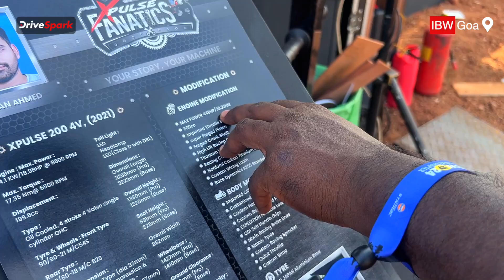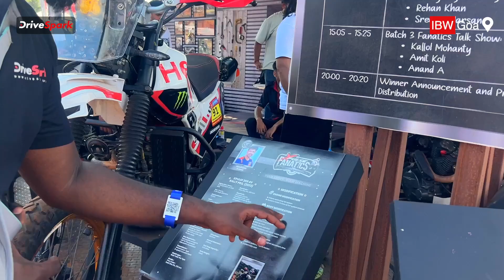Hero Fanatics Customizes Xpulse 200 | IBW 2024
Check out this stunning custom-built Hero Xpulse 200 by Hero Fanatics at IBW 2024. This bike is a true masterpiece, featuring unique modifications and upgrades that take the adventure to the next level.

~PR.306~ED.70~CA.25~##~